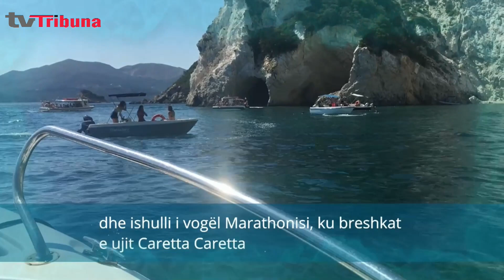Shefi shqiptar në hotelin luksoz grek